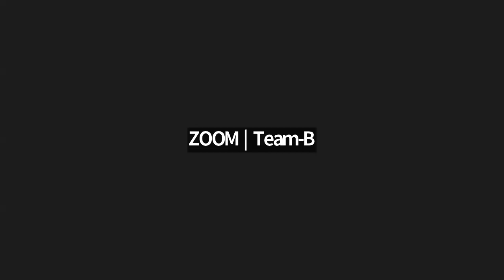Closing Session: South Asia Regional Resilience Hub 2024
South Asia Regional Hub 2024
The South Asia Regional Resilience Hub focused on fostering partnerships and collaborations to address climate change, with discussions on climate impacts, resilience solutions, financing, and resource mobilization. The importance of a community of practice was emphasized to cross-fertilize impact and foster long-term relationships. The progress and future plans of the Regional Resilience Hubs were also discussed, with an emphasis on creating a continuous learning mechanism across regions.